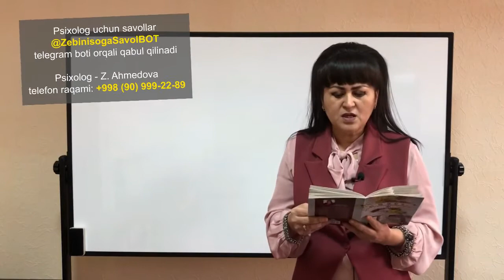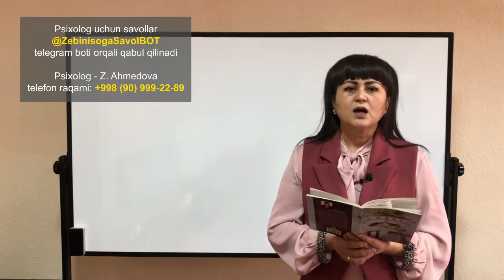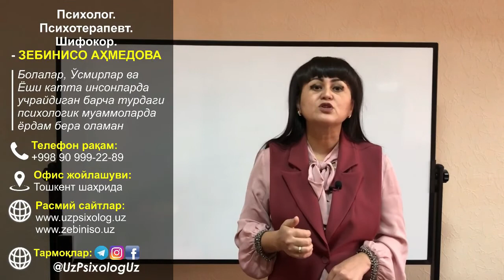13-dars. Ovqat bilan kelishamiz